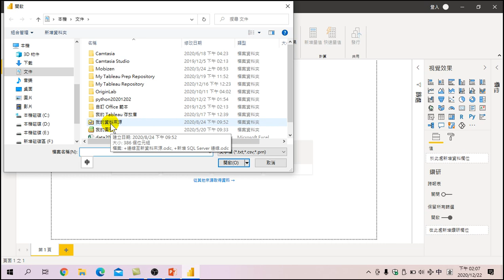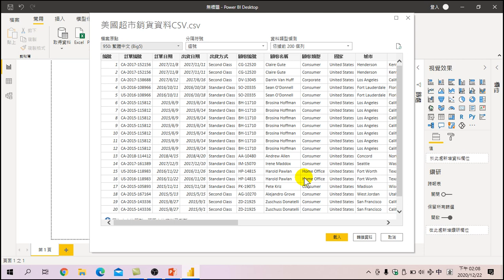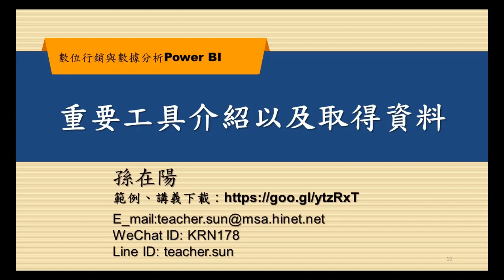數位行銷與數據分析—重要工具介紹以及取得資料